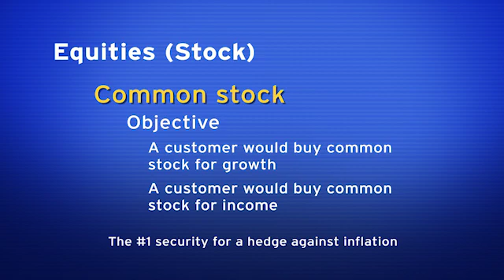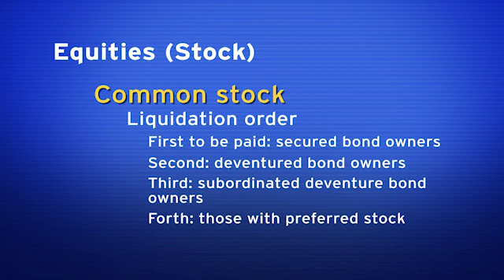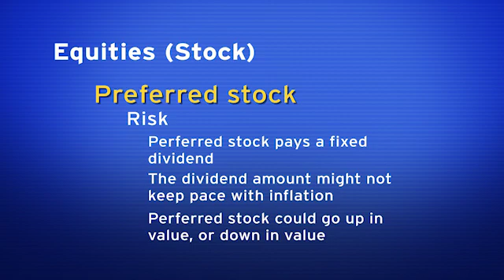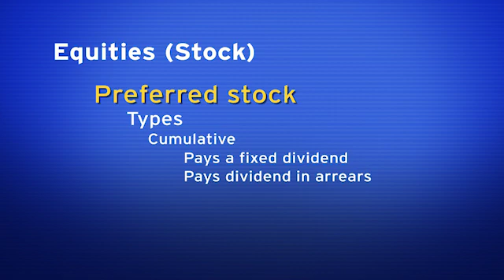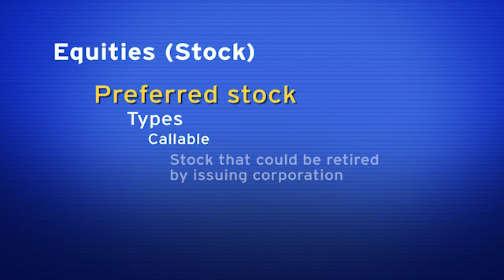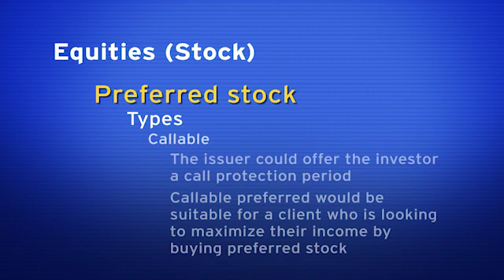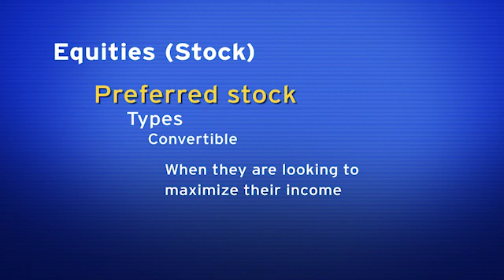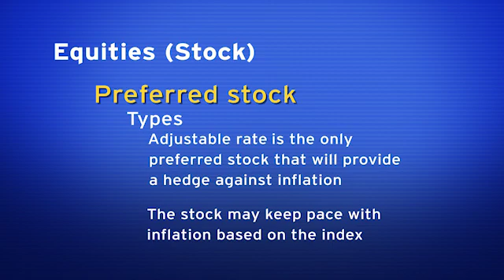SIE Unit 2 1 Equities